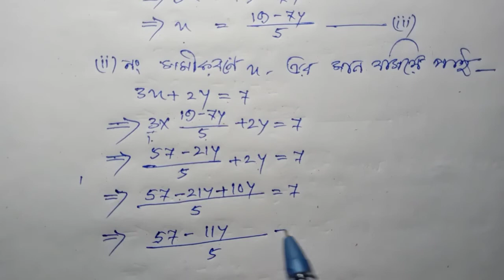Class-X maths chapter 3.5, question no. 3 ( iv ). Seba.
Class-10th maths chapter 3.5, question no. 3 ( iv ). Seba

Dear students,
Welcome to "Free Coaching Channel". In this video I have explained about class-10th maths, exercise 3.5 question no. 3 ( iv ). I hope you will understand.

1. Class-10th maths.
2. Maths Class-10th.
3. Class-10 maths.
4. 10th maths Seba.
5. Seba 10th maths.
6. Seba online maths classes.
7. Bengali medium.
8. Class-X maths Seba.
9. Seba board Assam, online classes.
10. Maths classes.
11. Maths study online.
12. HSLC online classes.
13. Free online seba maths.
14. Seba question papers solve.
15. Free maths classes online.
16. Seba maths solutions.
17. Online maths Solutions seba.
18. Mathematics classes online.
19. Seba board Assam Bengali medium.
20. SEBA online YouTube maths classes.
21. Maths Classes Assam.
22. Class-10th Maths study.
23. Online study maths.
24. Solutions of seba maths.
25. Seba online maths course.
26. Online maths teacher.
27. Learn Maths free.
28. Maths free online classes.
29. Online maths study.
30. Online maths Solutions.
31. Solve HSLC question papers.
32. Free Coaching Channel
33. Free Coaching online.
34. Study online HSLC.
35. Study online maths.
36. Study online free.
37. Study online maths classes, seba.
38. Online free teaching mathematics.
39. Online maths solve seba.
40. SEBA online YouTube channel.
41. Free Coaching online maths.
42. Maths classes.
43. Online mathematics study.
44. Seba maths classes online.
45. Online maths teacher.
46. Maths teacher.
47. Maths class seba.
48. Seba maths Classes free.
49. Maths online classes Seba.
50. Maths study free online.
51. Class-X maths teacher.
52. Class-10th study.
53. Class-10th Maths study.
54. Solve maths questions.
55. Solution of class-10th maths.
56. Seba online YouTube classes.
57. Maths classes Seba board online.
58. Online free study of class-10th.
59. Online maths coaching centre.
60. Class-X maths coaching classes.
61. Class-10th maths study free.
62. Mathematics questions Solutions.
63. Seba maths course.
64. Seba maths coaching centre.
65. Online seba board maths classes.
66. Free maths classes.
67. Solve of class-10th Maths.
68. Mathematics study.
69. Educational Channel.
70. Seba Bengali medium maths classes.
71. Seba classes.
72. HSLC online classes Bengali medium.
73. Online HSLC coaching classes.
74. Maths coaching free.
75. Seba coaching centre online.
76. Maths solutions seba board.
77. Online study mathematics.
78. HSLC final exam preparation.
79. Maths online.
80. Seba board online maths study.
81. Mathematics classes of seba board Assam.
82. Study maths online.
83. Coaching centre online seba.
84. Maths classes, HSLC.
85. Maths class seba.
86. Maths class, online study.
87. Board exam seba.
88. SEBA free maths coaching.
89. Complete course seba.
90. Seba maths course online.
91. Study online free.
92. Study maths online free.
93. Maths teaching online.
94. Seba maths coaching.
95. Online free classes for class-10th.
96. Maths class-10 study.
97. Study for class-X, maths subject.
98. Maths solutions online seba.
99. Maths class, seba Assam online.
100. HSLC online Mathematics free classes.